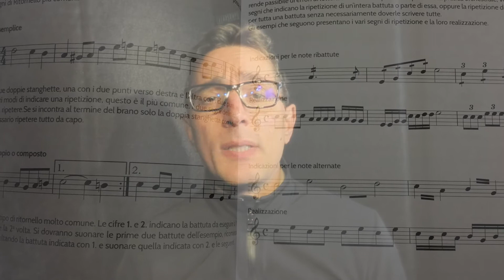Pillole di carta n.59 - Bona 2.0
Massimo Bendinelli eleva ad un livello superiore lo studio della divisione: diventerà il nuovo testo di riferimento per la didattica musicale? Scopriamolo insieme!